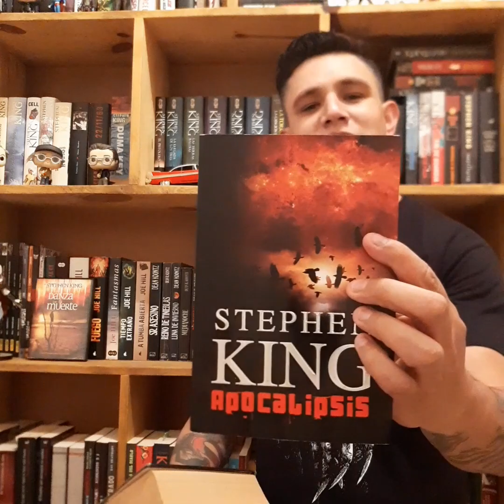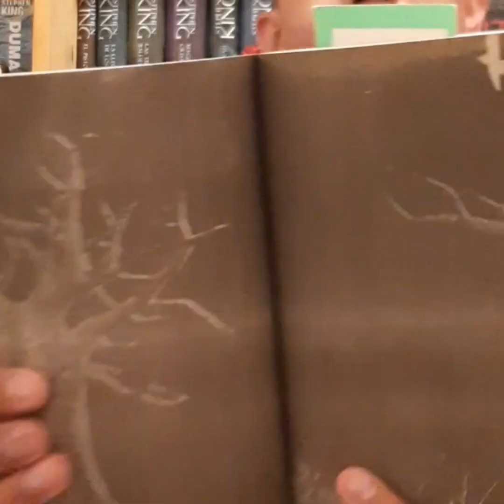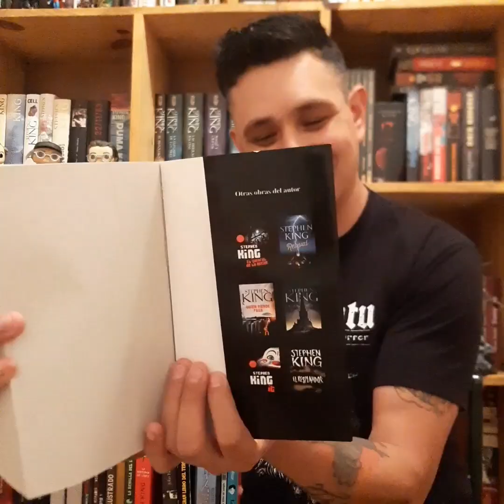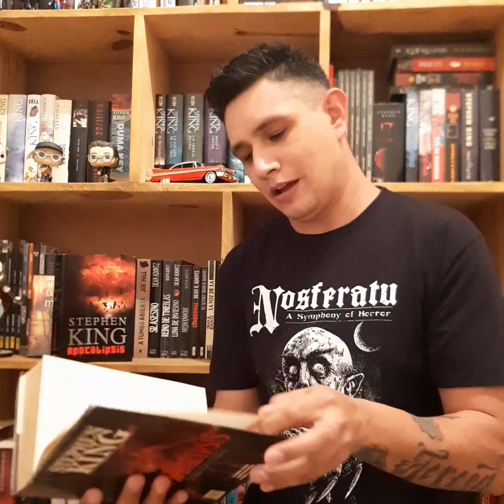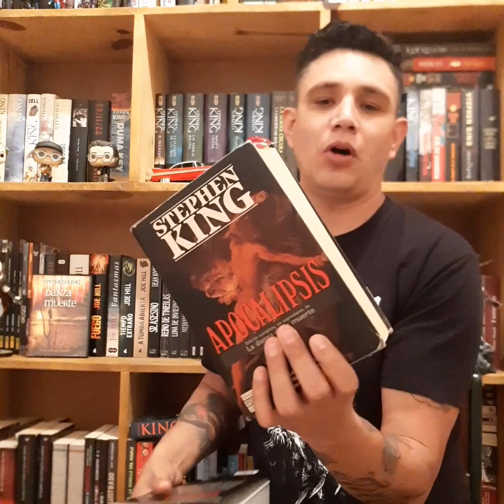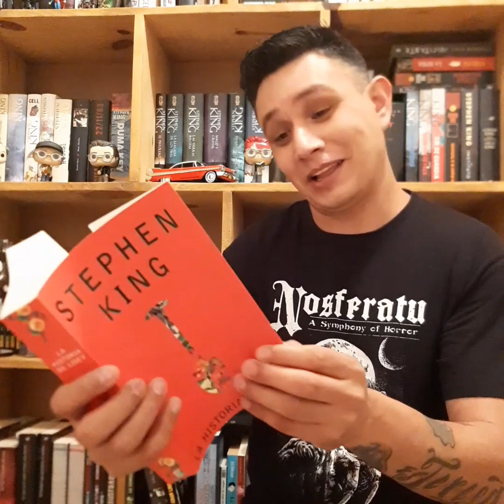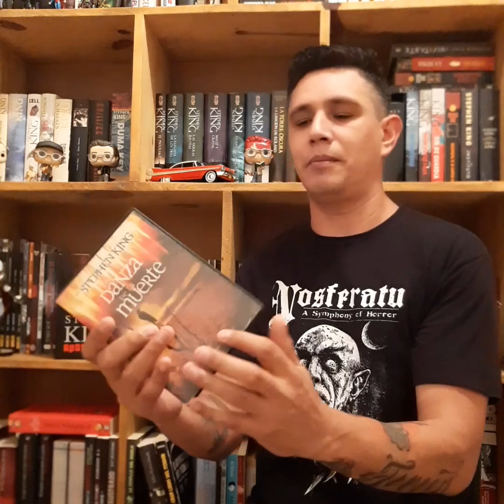APOCALIPSIS de Stephen King (Comparando una edición Original con un tomo PIRATA)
En México la piratería la puedes encontrar en todos los productos que acostumbras consumir.
 Los libros no se escapan de las garras de esta industria y es por eso que hoy vamos a comparar dos ediciones de APOCALIPSIS de Stephen King.
Por un lado tenemos la primera edición en pasta dura de editorial P&J y frente a ella una edición pirata más fea que el hambre😅

Descubre que tan diferentes son.